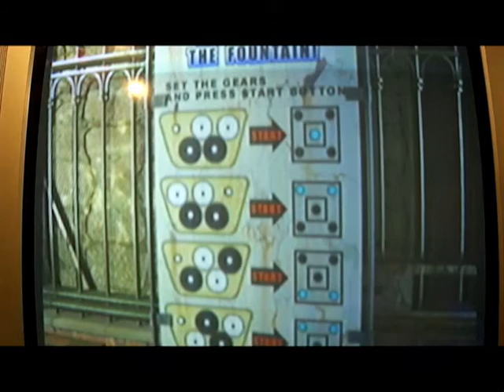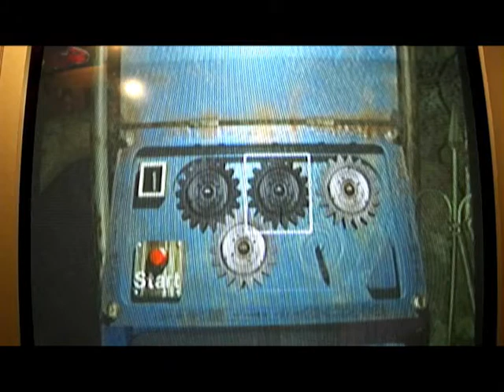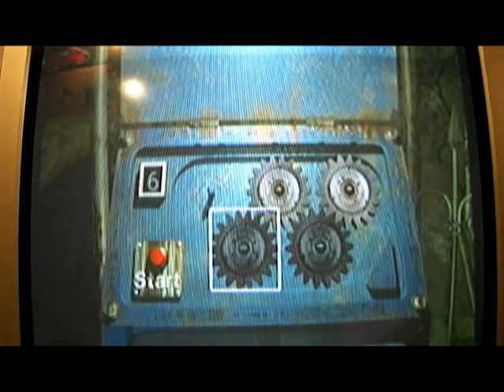ELITE RESIDENT EVIL 3 NEMESIS parte 8.wmv